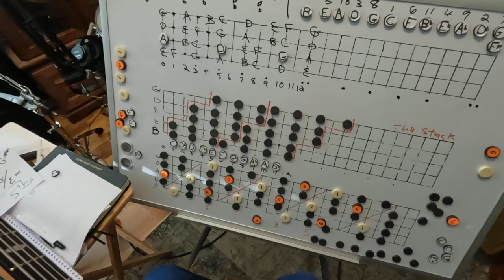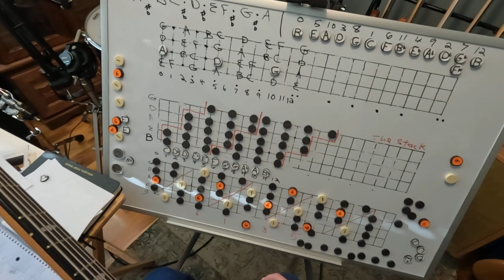BASS LESSON - BASS NOTES - THE B STRING NOTES & EXERCISES, supplement for 5 string bass players pt 2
BASS LESSON - BASS NOTES - THE B STRING - ALL THE NOTES ON THE LOW B STRING WITH EXERCISES FOR 5 STRING BASS PLAYERS, (THIS IS PART 2)